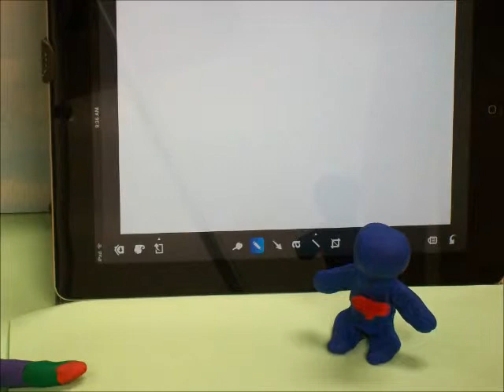Elective Claymation- Interact 2012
S2 Claymation video